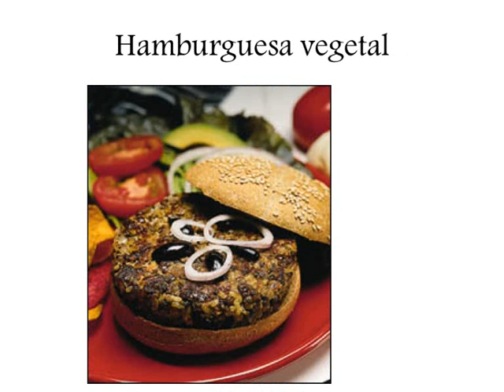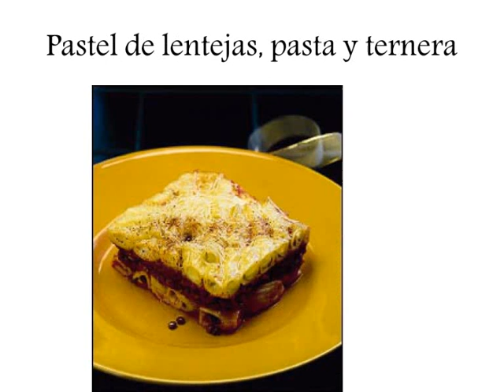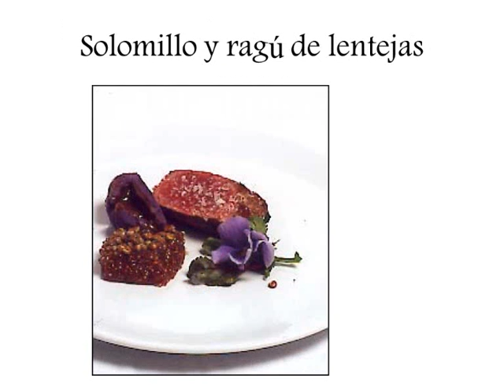Lentejas con Carne - Ideas de Recetas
En este vídeo les presentamos varios platos de lentejas con carne.  Las recetas las podrá encontrar en la página web de Legumechef.  La web de las legumbres de calidad.  Además les ofrecemos información sobre salud.